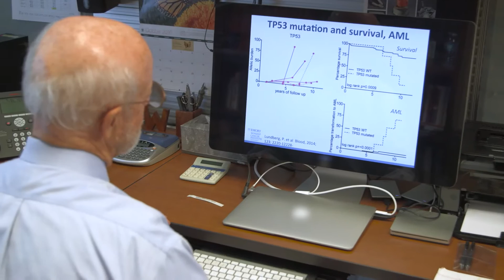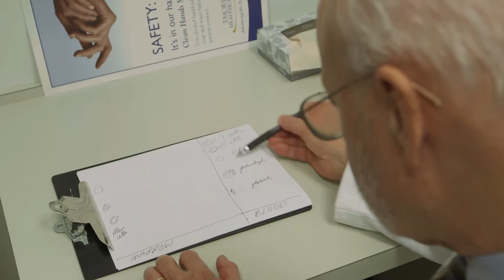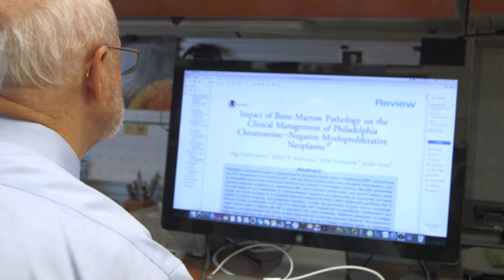MPN Hero Dr. Elliott Winton: Working Toward a More Hopeful Future for Patients With MPNs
Elliott Winton, MD, was nominated as an MPN Hero because he works tirelessly to bring patients at the Winship Cancer Institute of Emory University peace of mind about living with myeloproliferative neoplasms (MPNs). He makes a point of knowing his patients well so he can deliver care that makes a difference in their lives.

In this video, Dr. Winton describes his work with patients who have MPNs. He explains that it’s important for him to get to know his patients so he can work to give them a more hopeful future. Dr. Winton applauds his patients for their ability to adapt, be proactive, and keep a positive attitude. Watch as Dr. Winton explains his hope that today’s technology will take researchers deeper into the science of MPNs to offer improved outcomes for patients living with MPNs.